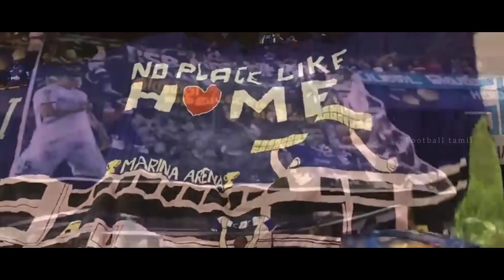A decade of Chennaiyin 😻💙👑|Chennaiyinfc|isl|Whatsapp Status